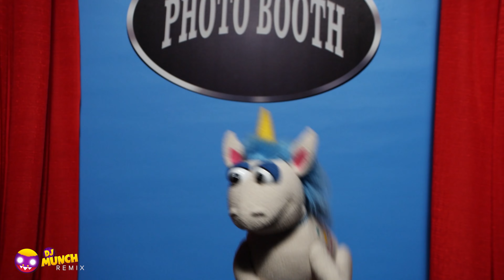DJ Munch Remix - "Let's Have a Party" | Anytime Party Music Video with Chuck E. Cheese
🎧 DJ Munch is back with an electrifying remix of one of Chuck E.'s all-time classics! 🎶 Get ready to groove to the infectious beats of "Let's Have a Party," because there's always a reason to celebrate. 🎉 This high-energy track is guaranteed to get you on your feet and dancing the night away. 🔥 So, crank up the volume and join the party as we say, 'Let's Have a Party!'" 🕺💃🎉